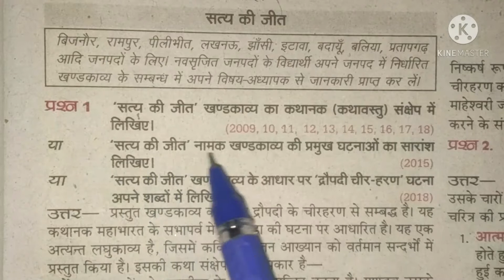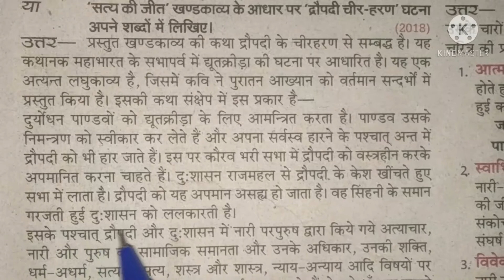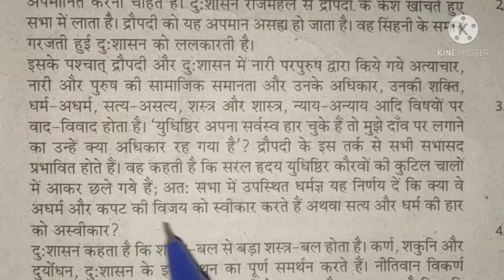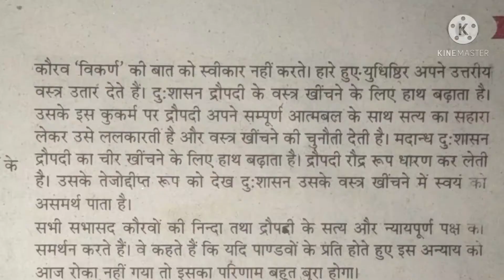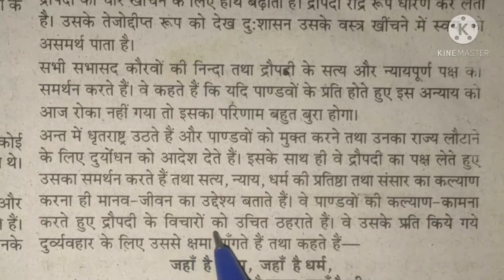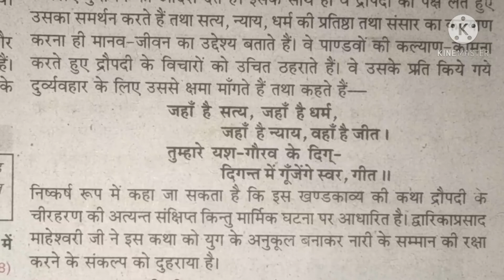up Bord Exam 2021 Class 12th Hindi Satya Ki Jeet KhandKavya |Satya Ki Jeet KhandKavya dropati Chir H